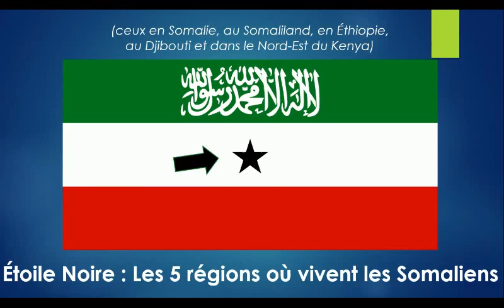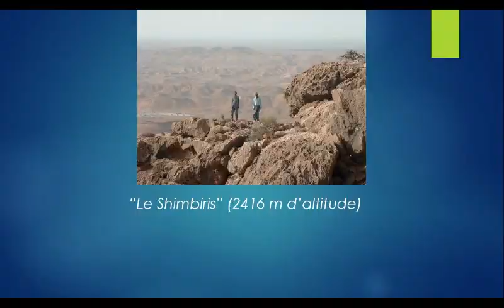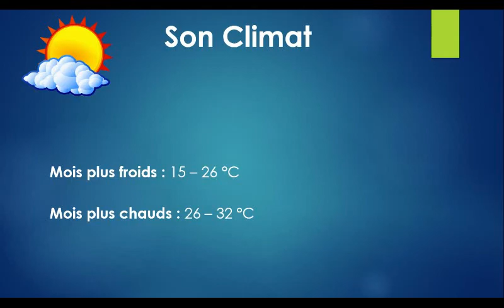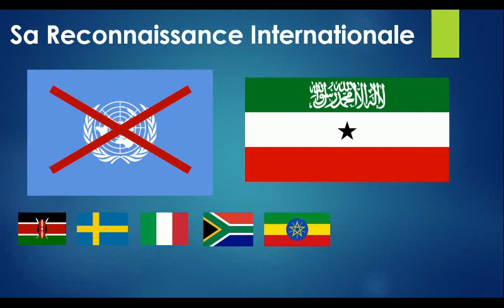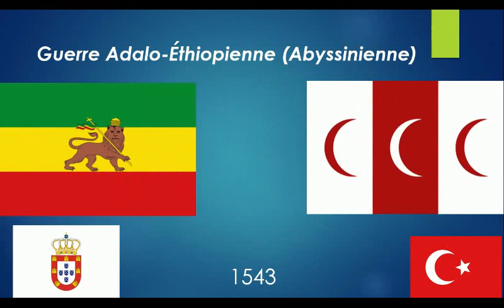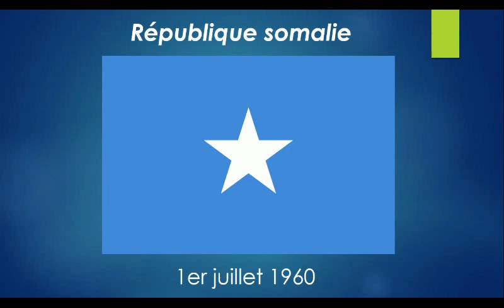Pays non reconnu #3 : Somaliland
Je vous souhaite bienvenue au troisième épisode de cette série ! Celui-ci va parler du Somaliland, reconnu par la communauté internationale comme faisant partie de la Somalie.